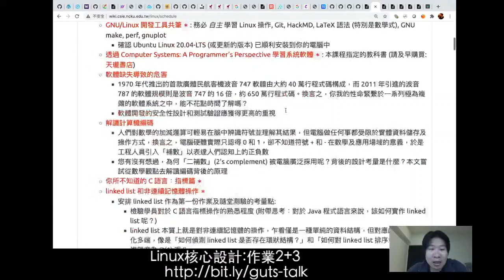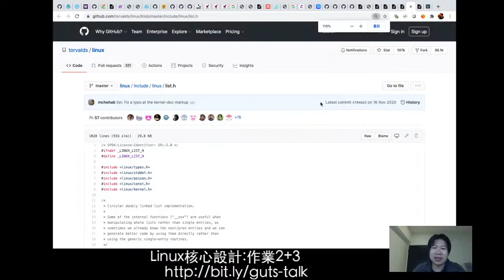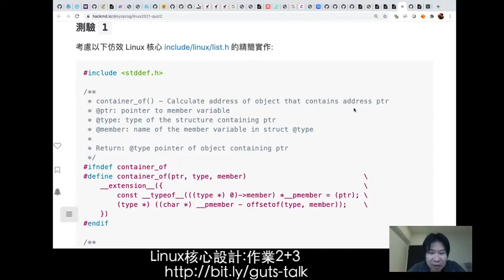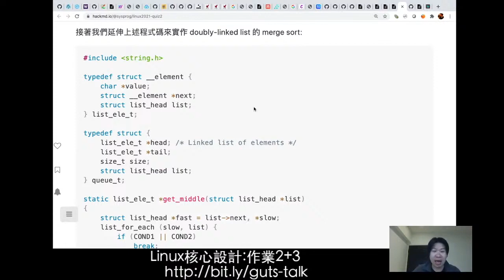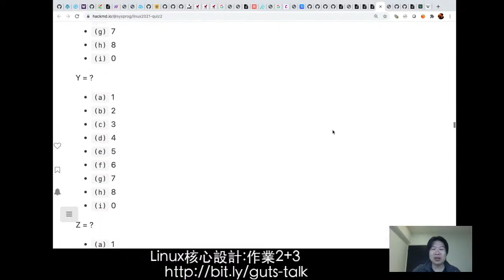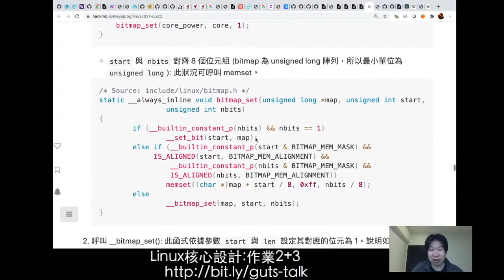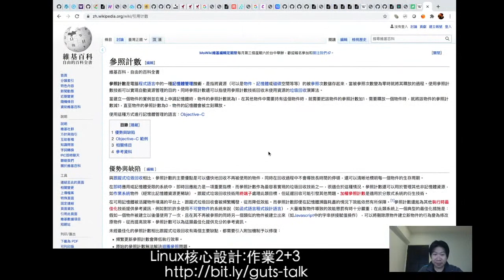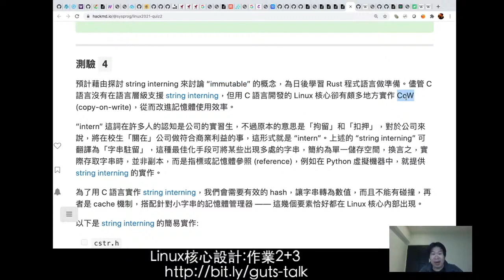Linux 核心設計(2021): 第二週測驗題目解說